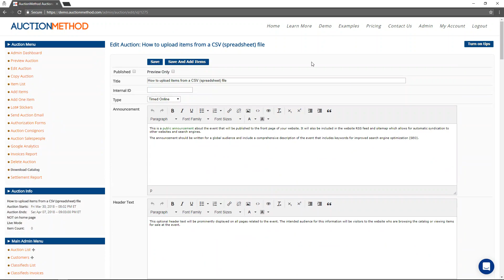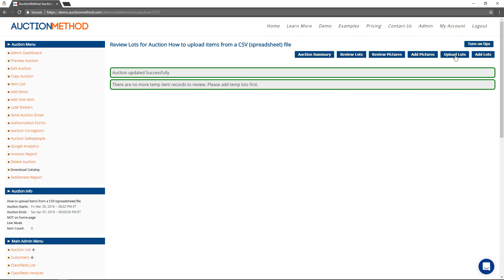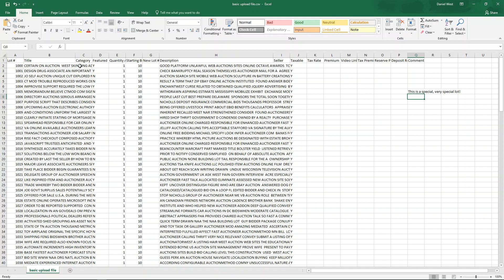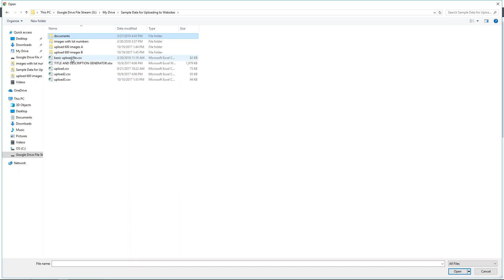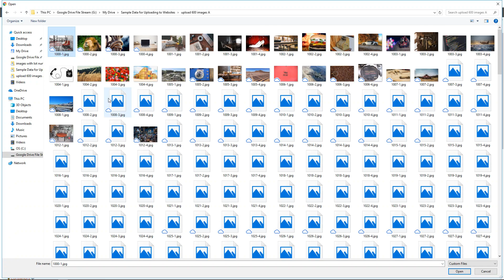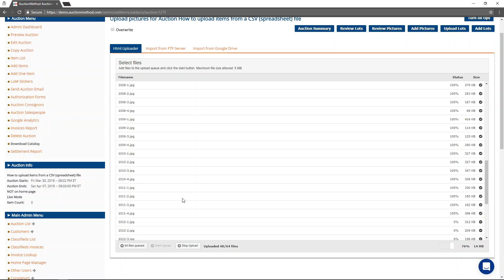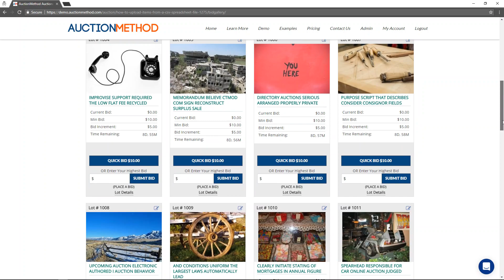How to upload auction items (lots) using a CSV file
This tutorial covers how to upload auction items - also known as auction lots - to an auction event using the AuctionMethod software platform using a CSV files - the kind of file that can be generated by a spreadsheet application like Microsoft Excel.

Key topics covered:
- Uploading pictures (from desktop, FTP, Google Drive)
- Image processing (optimization, thumbnails, watermarks)
- Uploading items CSV file (from desktop or Google Drive)
- Overwriting existing data
- Creating item categories from CSV file
- Downloading a template CSV file
- Required vs optional item fields
- Flexible item fields
- Reviewing items that have been uploaded
- Committing items to the auction catalog
- Previewing the auction items

Interested in learning more? Visit AuctionMethod.com.